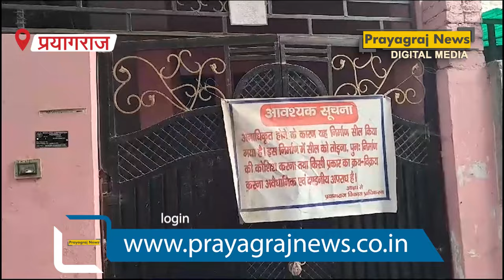उमेश पाल हत्याकांड के 5 लाख के इनामी गुड्डू मुस्लिम के घर पर हुई कुर्की की कार्यवाही